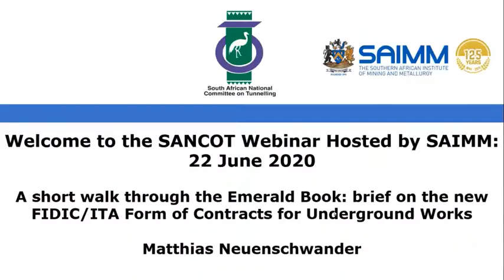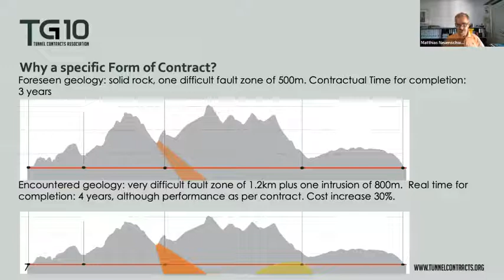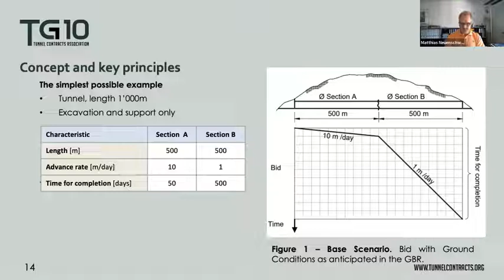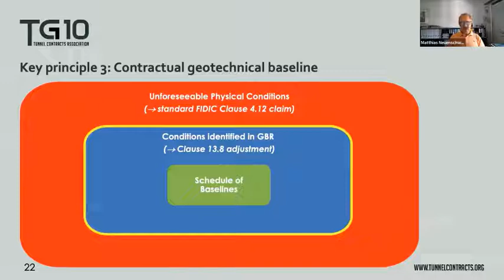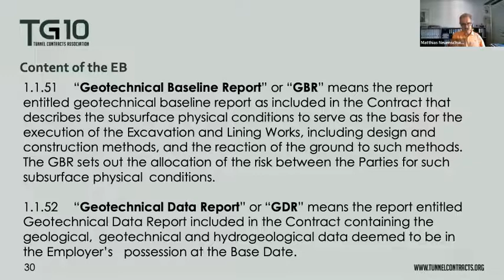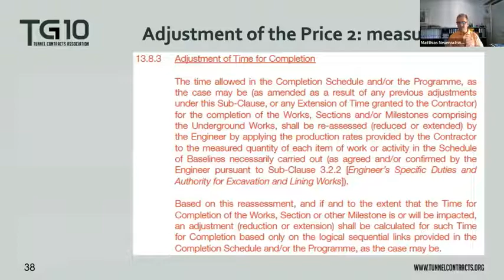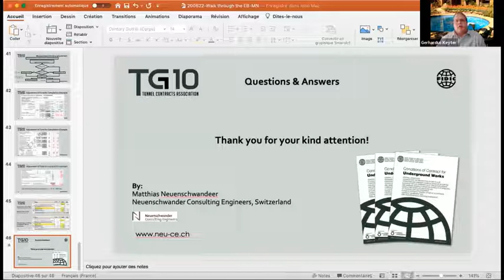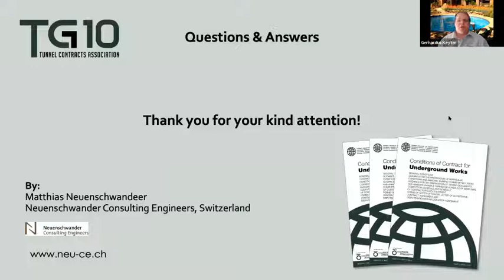Matthias Neuenschwander - A short walk through the Emerald Book-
Matthias Neuenschwander - A short walk through the Emerald Book: brief on the new FIDIC/ITA Form of Contracts for Underground Works. This webinar took place on the 22nd of June 2020.